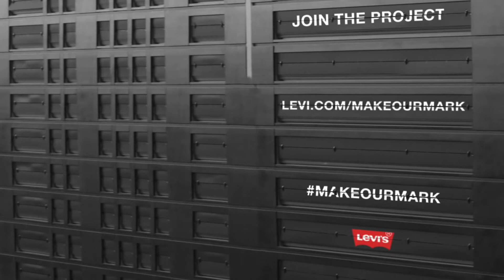Levi's® Presents A Journey to the Modern Frontier